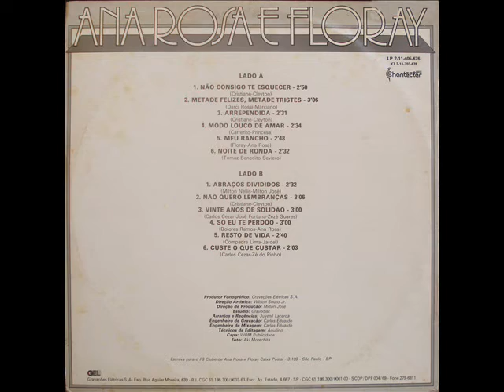12 Custe O Que Custar - Ana Rosa e Floray (1985)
Ana Rosa e Floray (1985)